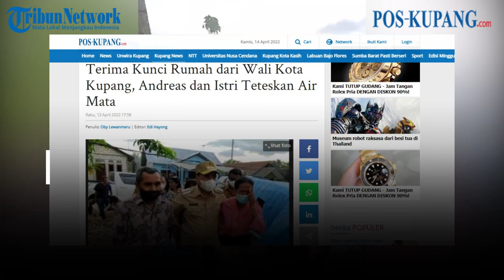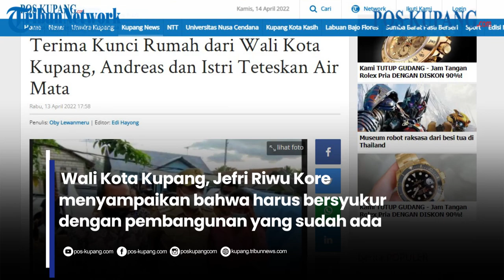Terima Kunci Rumah dari Wali Kota Kupang, Andreas dan Istri Teteskan Air Mata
POS-KUPANG.COM - Andreas Kono bersama istrinya meneteskan air mata ketika menerima kunci rumah dari   Wali Kota Kupang, Dr. Jefri Riwu Kore.

Rumah yang diperoleh itu  merupakan bagian dari program bedah rumah. Rabu 13 April 2022. (POS-KUPANG.COM, Oby Lewanmeru)
Artikel ini telah tayang di Pos-Kupang.com dengan judul Terima Kunci Rumah dari Wali Kota Kupang, Andreas dan Istri Teteskan Air Mata,

Sumber Video : Fanpage Jefri Riwu Kore

Penulis  : Oby Lewanmeru
Editor  : Edi Hayong
Video Editor : Leo R